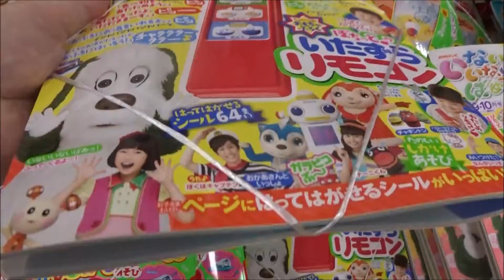げんき 2017年 10 月号「いないいないばあっ!」「NHK おかあさんといっしょ」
【ニイタニ】
450万回再生突破
広島県内で動画が多いYOUTUBER(多分)
Hiroshima Prefecture
Itsukushima Shrine
 毎日投稿
広島youtuber
次世代 youtuber
１日10万回再生
１００万回以上再生されている動画、チャンネル